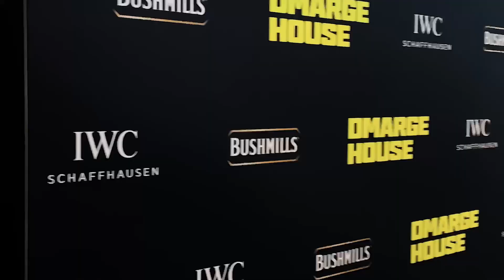2023 DMARGE Content Studio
What a year! As 2023 kicks off, it’s time to take a look back at the year that was. And the plans for 2023 are even bigger…

Honourable shoutouts to Guy Sebastian, Hayden Cox, Sally Fitzgibbons, Emma McKeon and Daniel Macpherson.